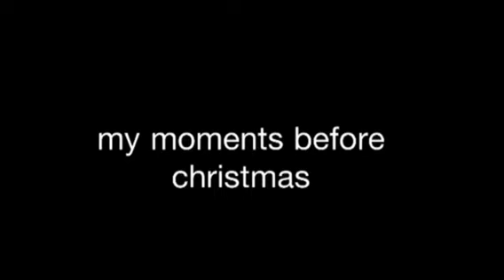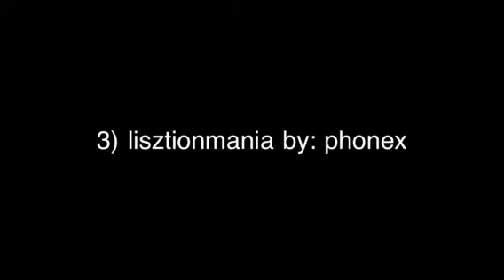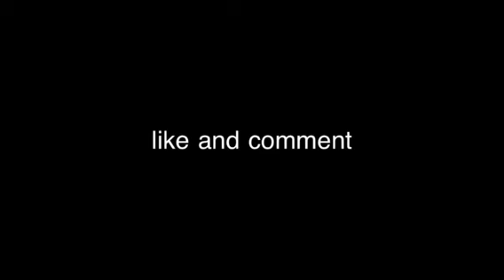My moments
My moments before Christmas I love Christmas eve hope u guys enjoyed this video